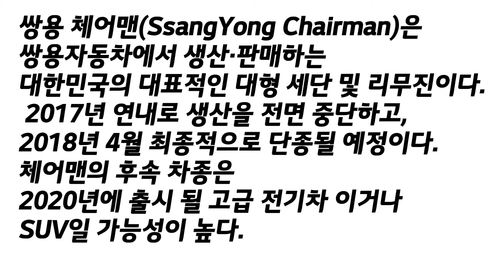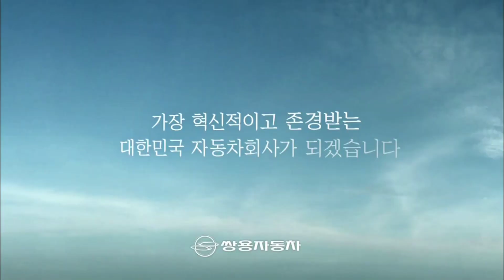광고로 보는 체어맨의 역사 (1997~2018) (공동 업로드)